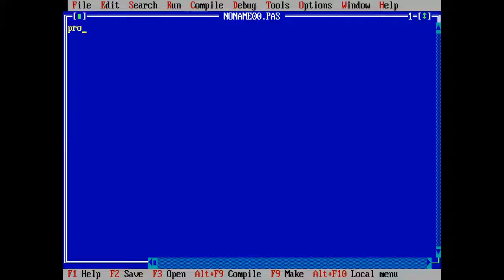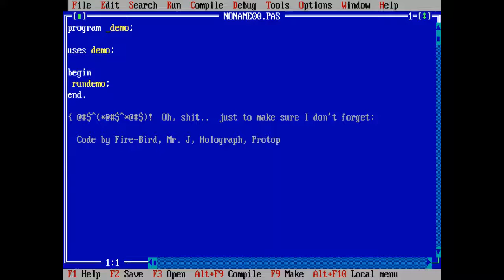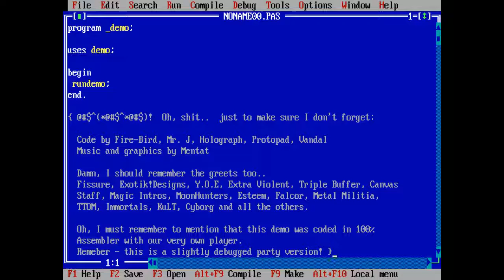Drip by Brainstorm Productions (BSP)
Drip is a demo by Israeli demo group Brainstorm Productions, which placed 3rd in the demo compo at Movement 1996 in Ashkelon, Israel.